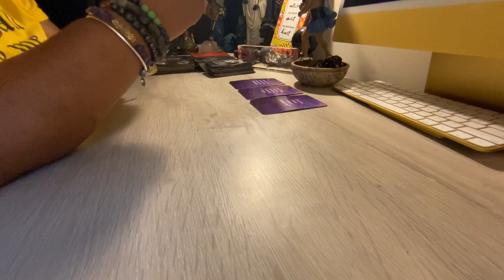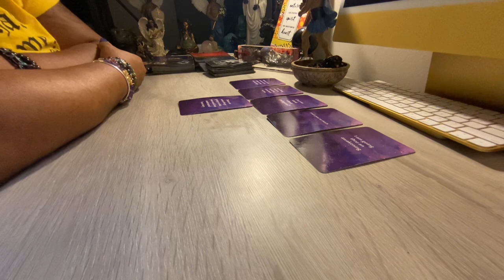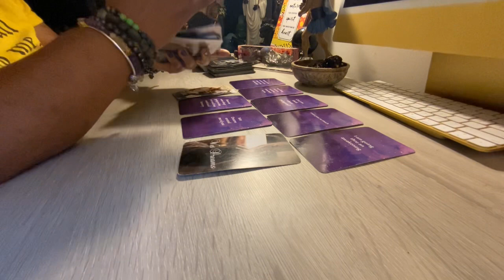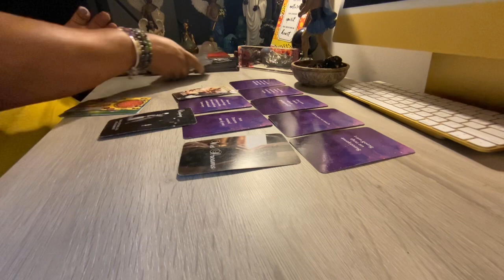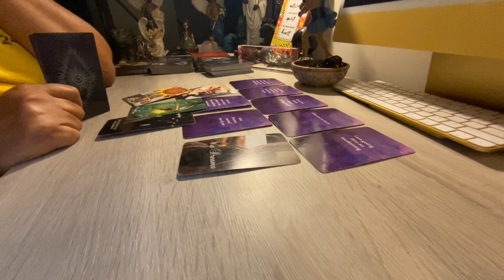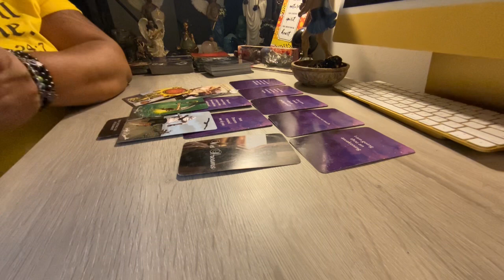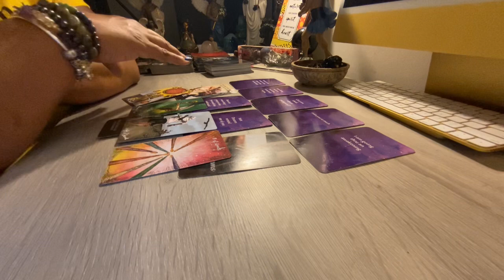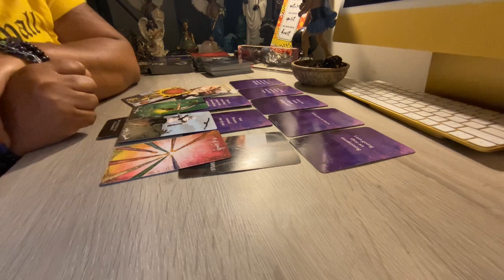Pisces ♓️❤️ Let me tell🎙you about this MF in your energy 😳😔right now - Jan 4th